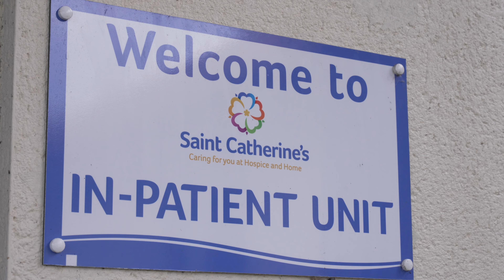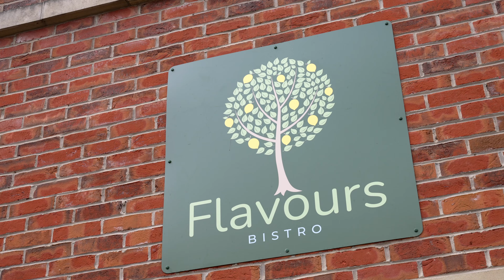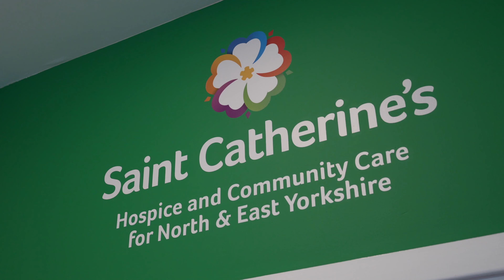Saint Catherine's Promotional Video v 3 1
We are proud of our team and our beautiful Hospice.